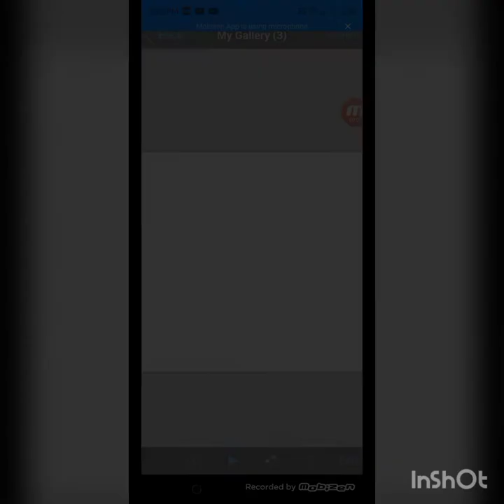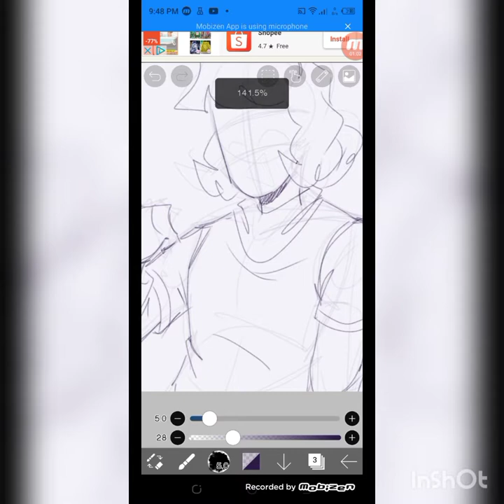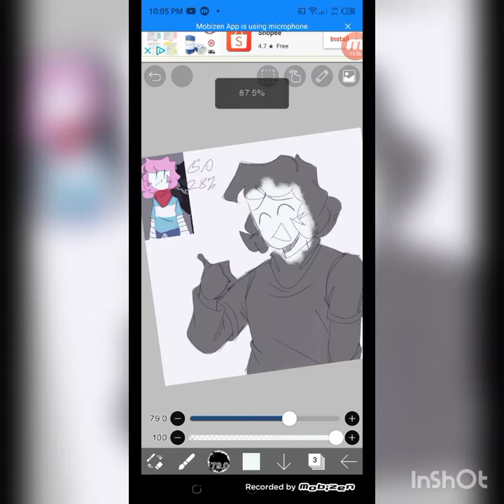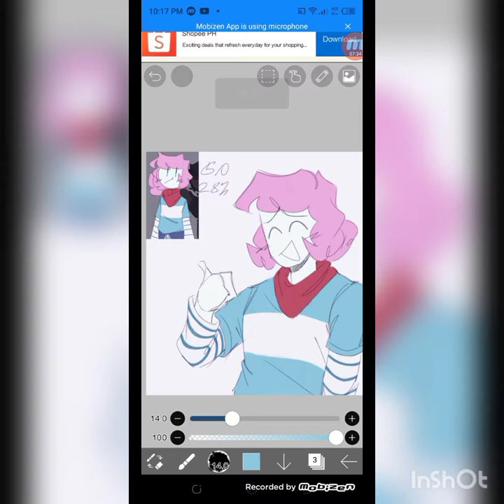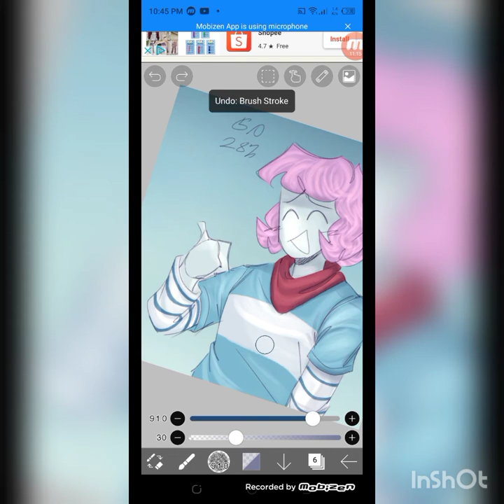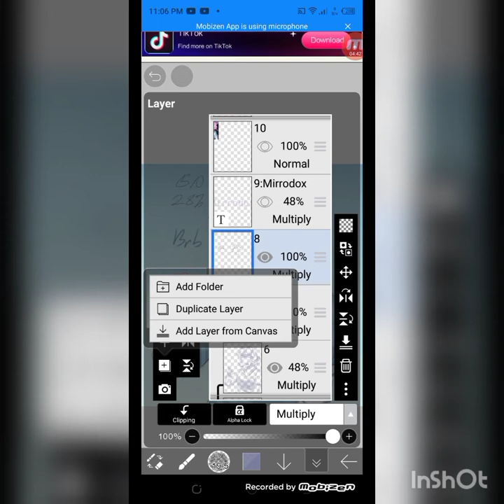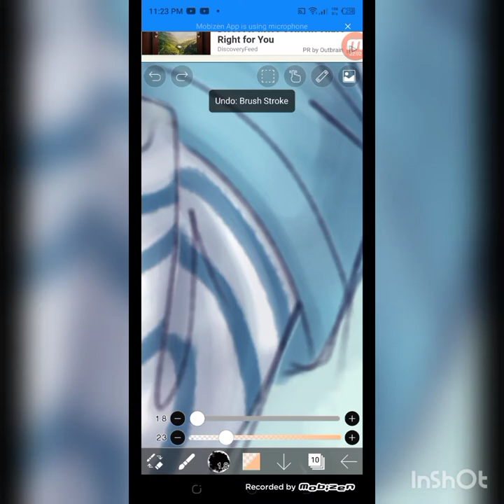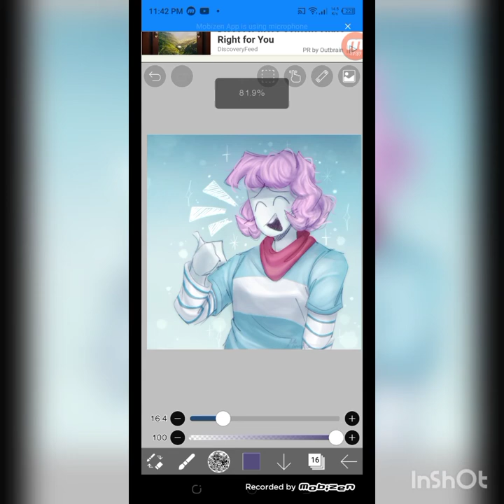Skyler :D [Random Speedpaint]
Yo, I got a new phoneee. Which means I can screen record my actual drawing process 8:D
Now y'all can witness my struggle to draw on ibispaint on a small screen for the first time 8")
Anyways, I hope y'all enjoy the video! ^^

Oc(s):
Skyler

Stuff I used:
Ibispaint x, Mobizen, Inshot and my fingers